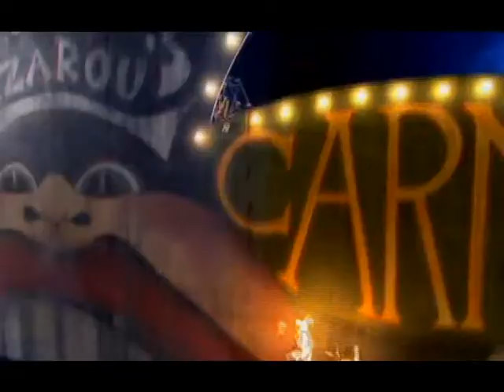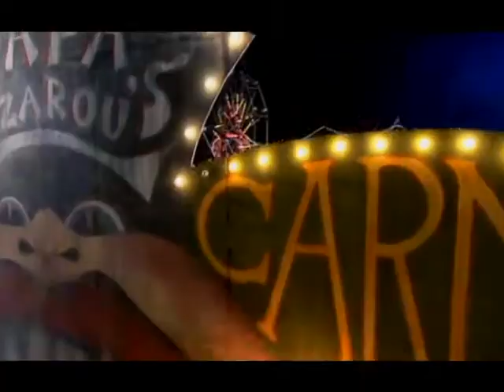Luna Park by Pet Shop Boys -- featuring League of Gentlemen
Improvised music video of Pet Shop Boy's song Luna Park using footage from League of Gentlemen Series 2 Episode 1. This footage always plays through my mind when I listen to Luna Park. Purely for fun, very far from professional